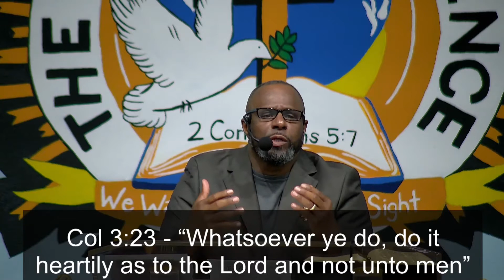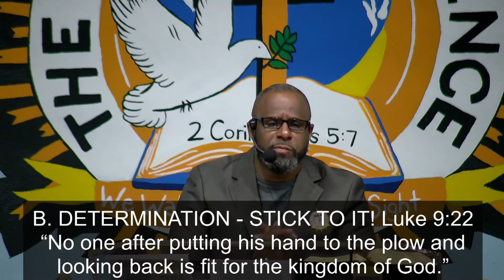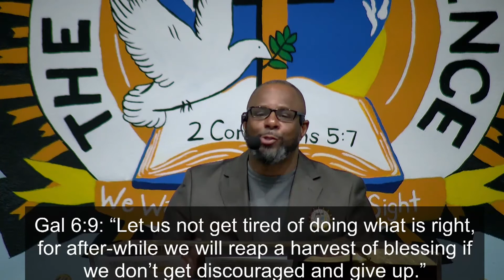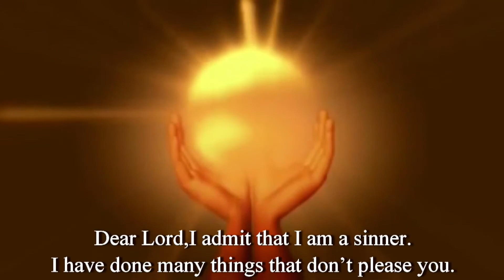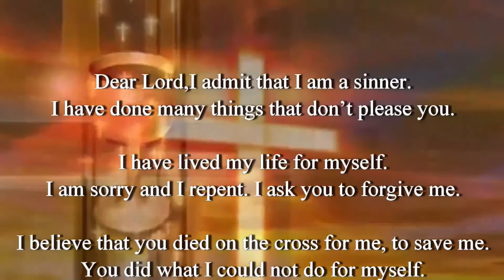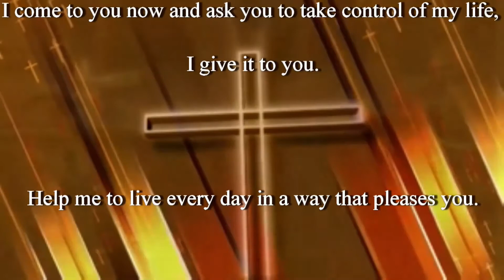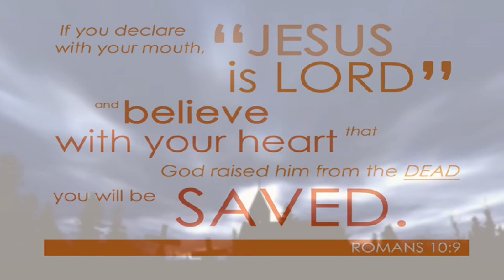Thursday Night Teaching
Enthusiasm- Determination- Vision